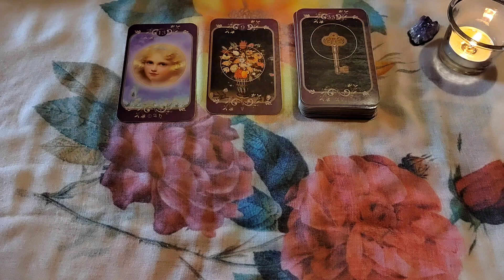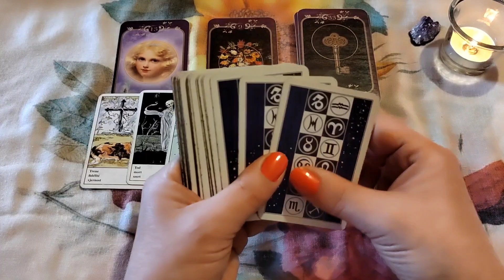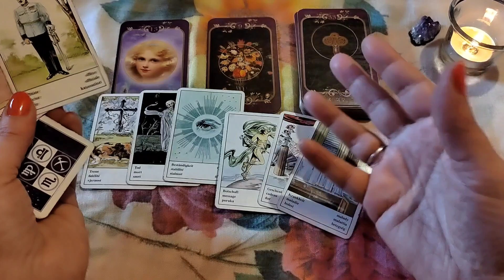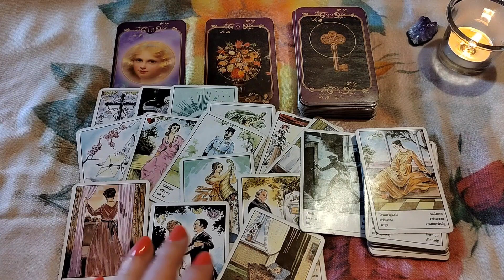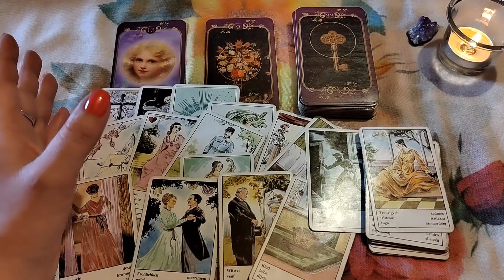RAK ✨nedeljni tarotoskop 01 ~07.01